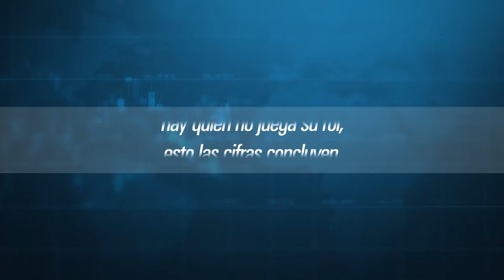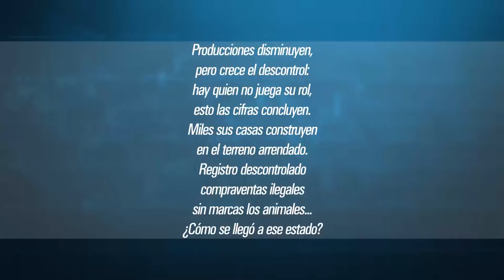Cuadrando la Caja | El problema de la tierra en Cuba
❓ ¿Qué es el uso y tenencia de la tierra?
❓¿Cómo se controla a las personas que la tienen y a los que la usan?
❓¿Este control contribuye a una mayor eficacia de los procesos productivos del campo?
❓¿Se sienten los productores, además de controlados, apoyadas para desarrollar su objeto social?
❓¿Cómo traducir este proceso de control en que tengamos más comida?